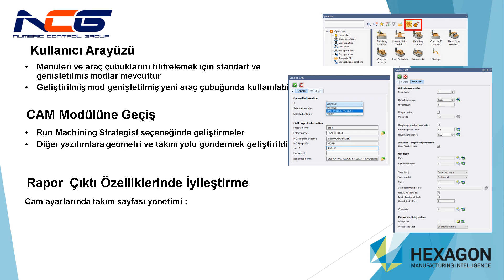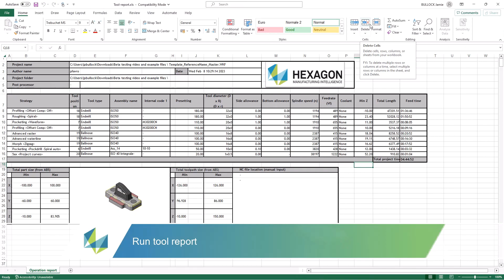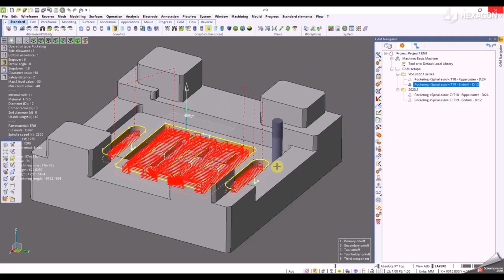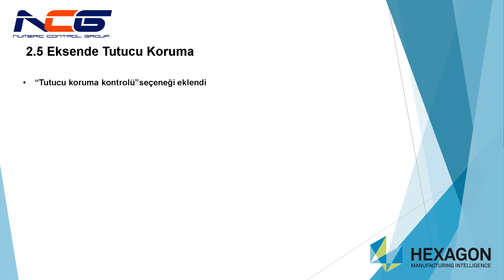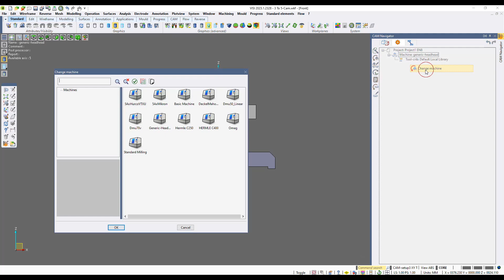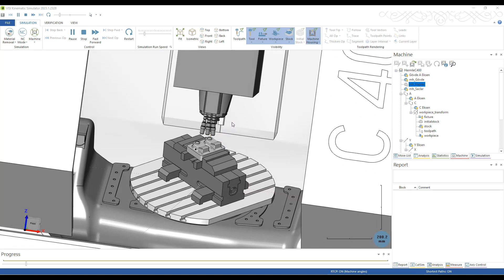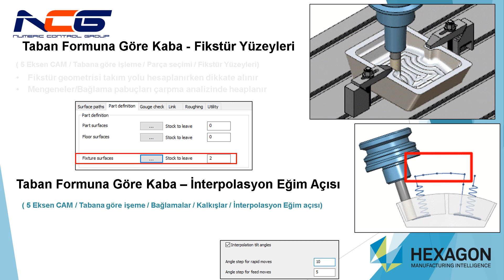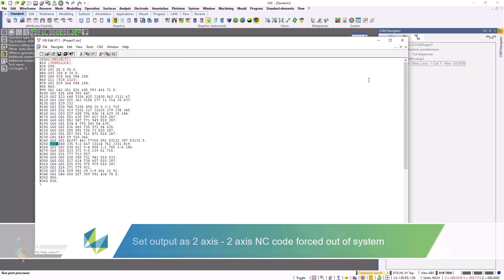Visi 2023 CAM Yenilikler Sunumu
Visi 2023.1 sürümü ile CAM içeriğine gelen yenilikleri anlatan sunumumuz.
Manisa/2023 seminerindeki sunumumuzu sizlerle video olarak da paylaşıyoruz.